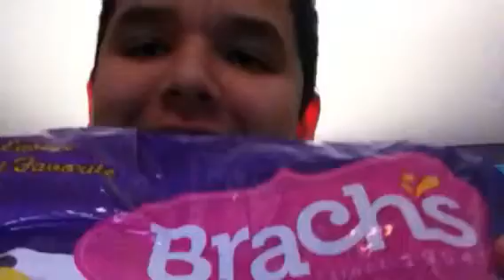The black jellybean challenge